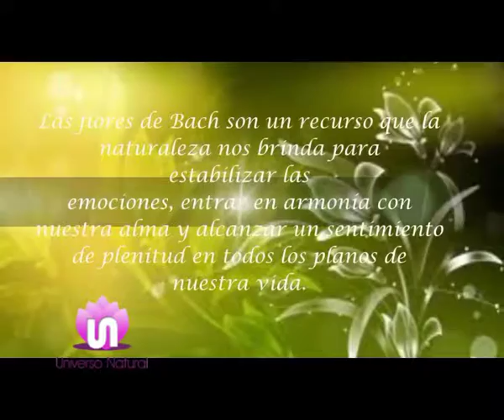Universo Natural #51 - Emisión: 06/12/2016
No te pierdas Universo Natural con la conducción de Liliana Marcovecchio por la pantalla de Eco TV (Canal 2 Cablevisión) - Estreno: MARTES a las 14 hs. | Repetición: DOMINGO a las 22 hs.